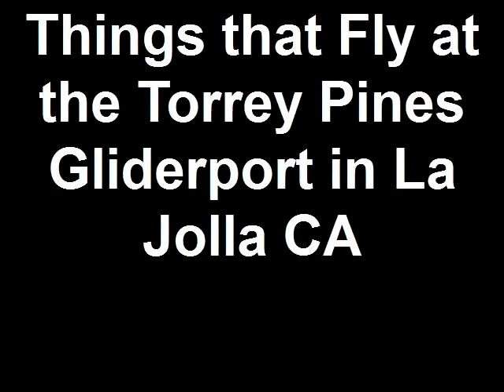Torrey Pines Gliderport in La Jolla CA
Enjoy the things that fly at the Torrey Pines GliderPort on the bluffs at La Jolla, CA above Black's Beach. The Cliffhanger Cafe is pretty decent and the views are terrific.

"The Southern California Relocation Dude"

Jeff Dowler
Certified Residential Specialist (CRS)
Solutions Real Estate (CA DRE lic# 01490977)